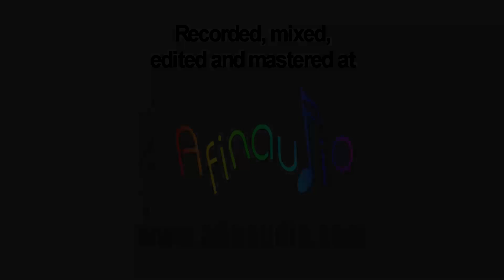Banda Musical da Casa do Povo Tangil - Marchas de Sempre (2015)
Banda Musical da Casa do Povo Tangil - Marchas de Sempre
Maestro: Daniel Vieira

Os dois amigos - António Pereira / Américo Aguiar
1989 - Amílcar Morais
Homenagem à Família Botelho - Valdemar Sequeira
Município de Baião - Nuno Osório
O Fafense - Ângelo Moreira
Artave - Alexandre Teixeira Fonseca
Maestro Lages - Nuno Osório
Homenagem a J. Serra - Ilídio Costa

Rua do Centro Escolar, 336
4950-770 MONÇÃO